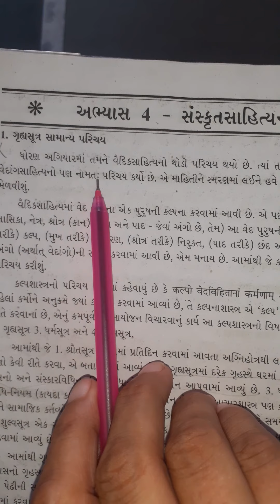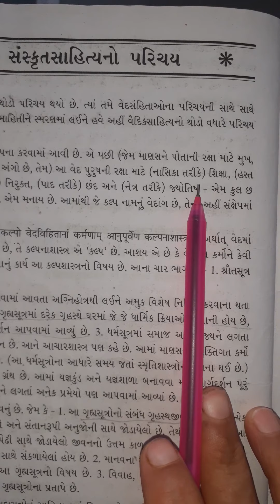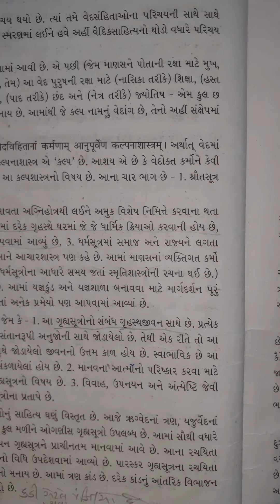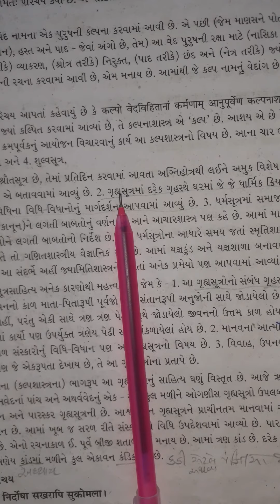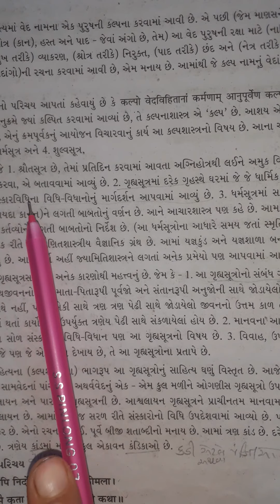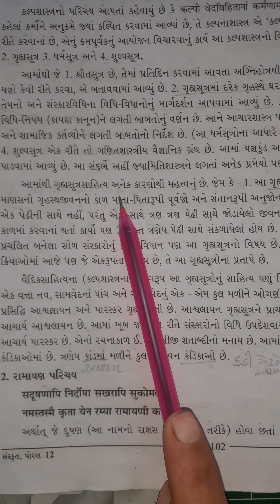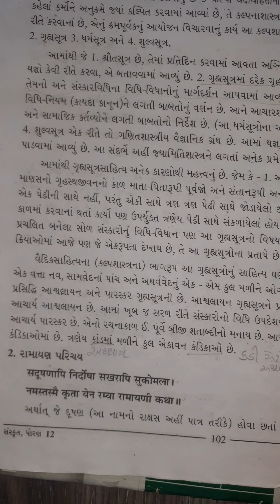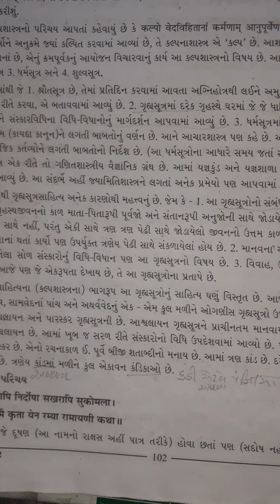STD 12 ARTS સંસ્કૃત સાહિત્ય પરિચય ભાગ ૧